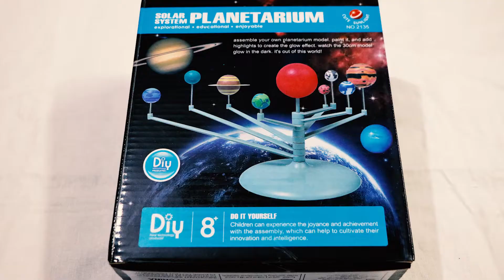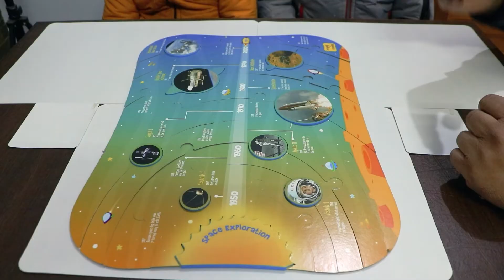DIY Solar System Kit ll EVS Class 1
DIY Solar System Planetarium Kit and Jigsaw Puzzle

This is the first video in the series of videos covering Sun-Earth relationship. In this video we discuss the study plan for upcoming videos.